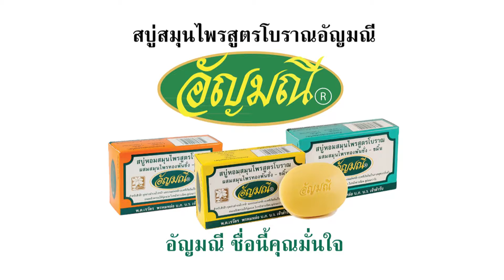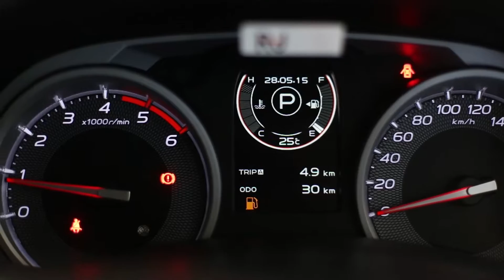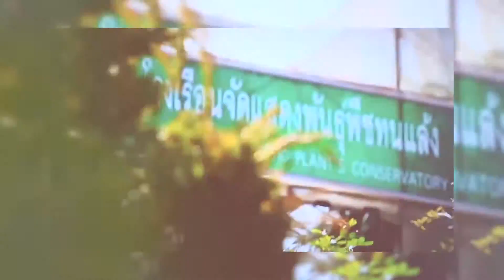รายการ Z-TV On Air 26 03 60